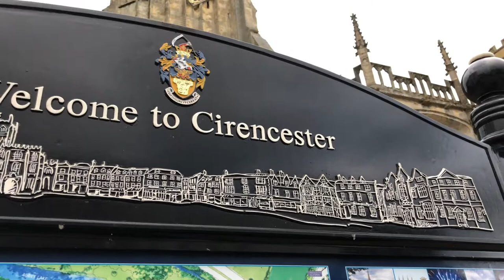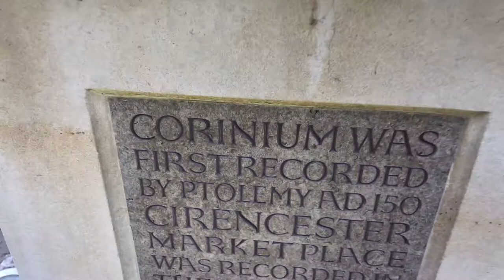Cirencester Abbey Capital of Cotswolds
Cirencester Abbey or St Mary's Abbey, Cirencester in Gloucestershire.

Known as the capital of the Cotswolds because it lies at the heart of this beautifully and quintessentially English district